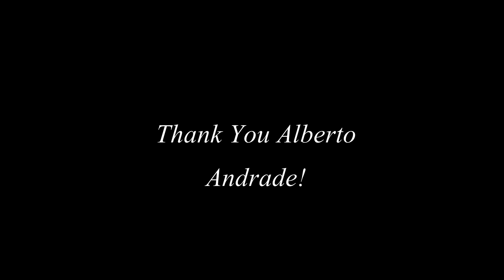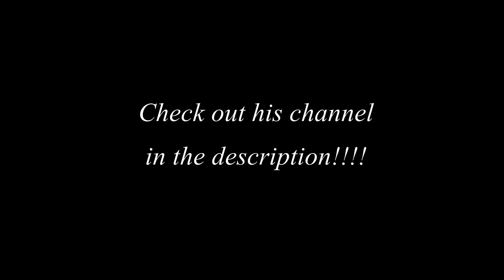The Walking Dead # 171 REVIEW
#171 Review. Crazy issue, crazy new character. Literally.